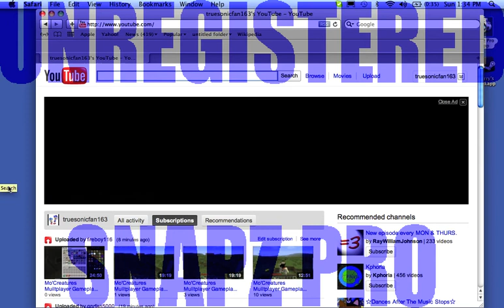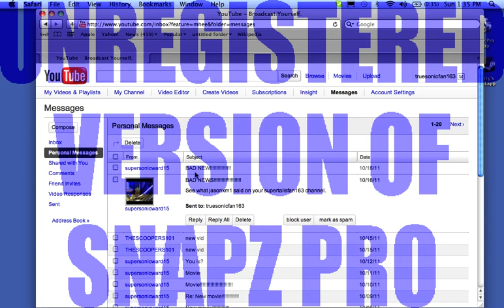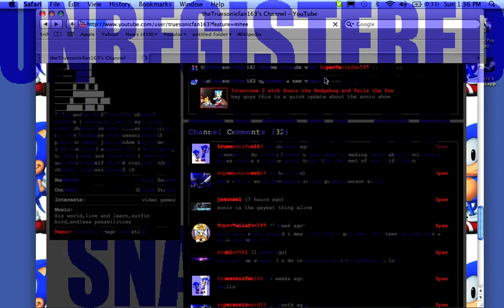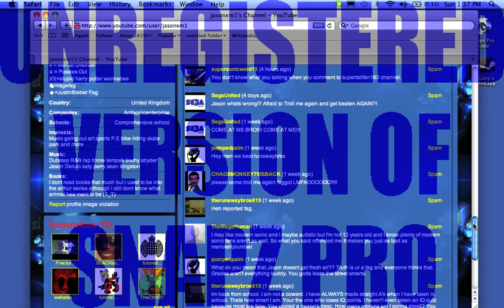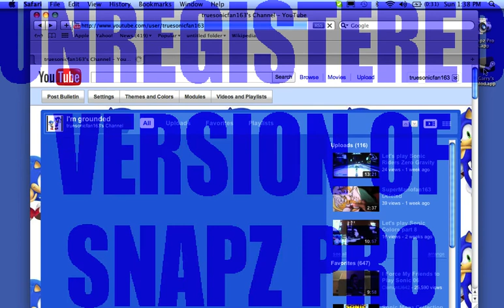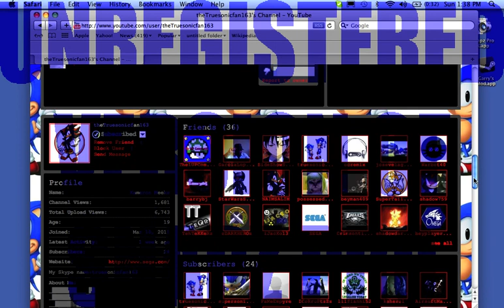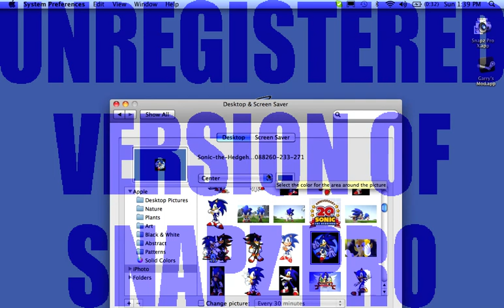Update#4 Why does this Guy keep on making stupid rants about Sonic?!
title pretty much says it all